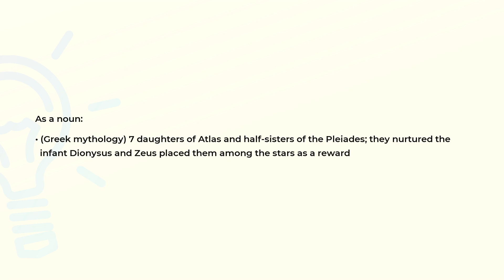What is the meaning of the word HYADES?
Definition and spelling of the word HYADES.

(00:00) Intro
(00:07) As a noun
(00:23) Spelling

As a noun (00:07):
• (Greek mythology) 7 daughters of Atlas and half-sisters of the Pleiades; they nurtured the
  infant Dionysus and Zeus placed them among the stars as a reward